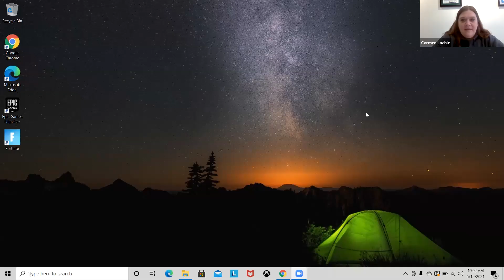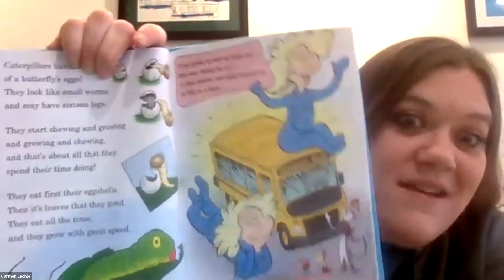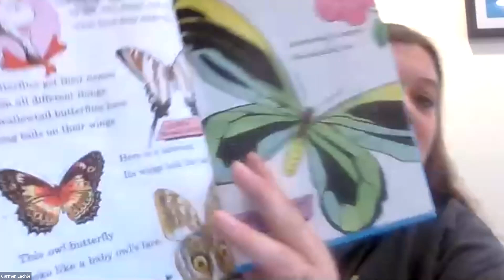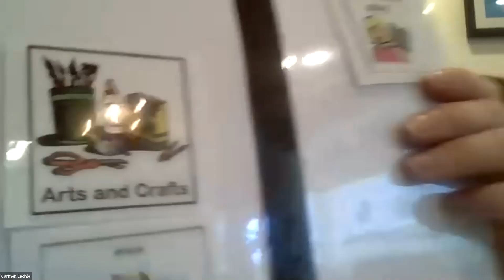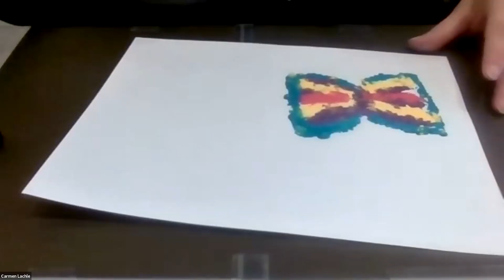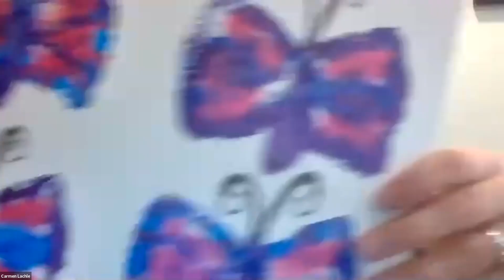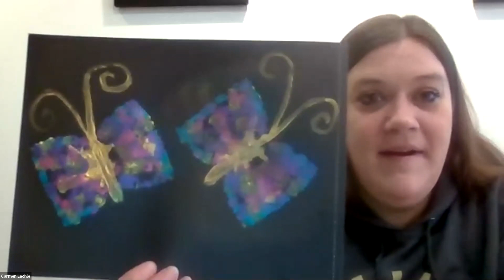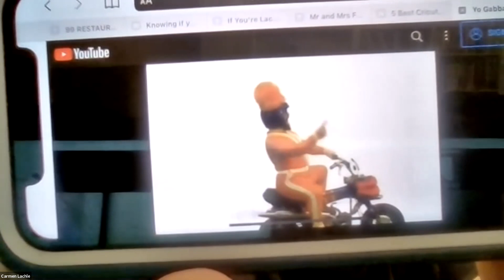Aspire Adventure Club 5.15